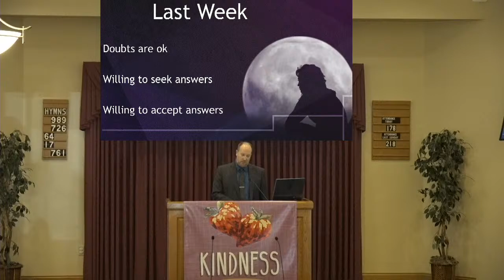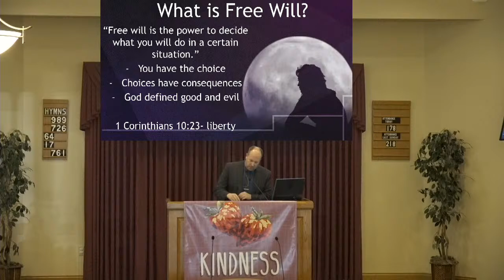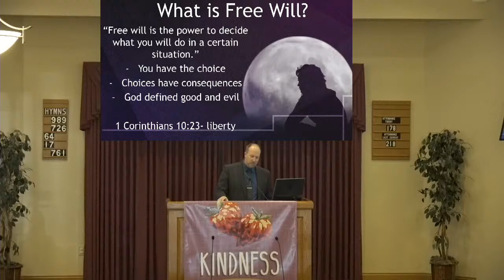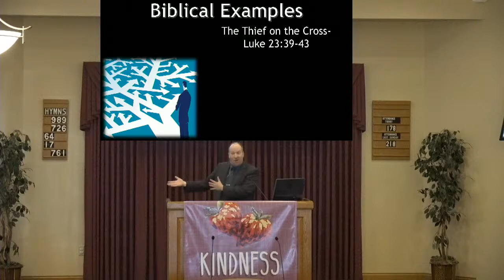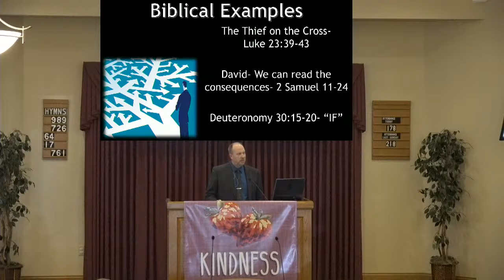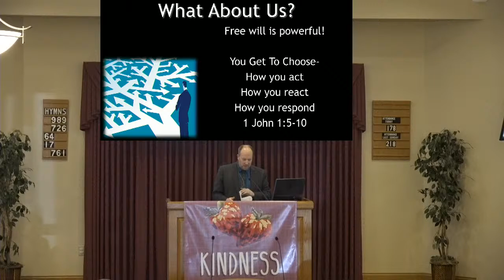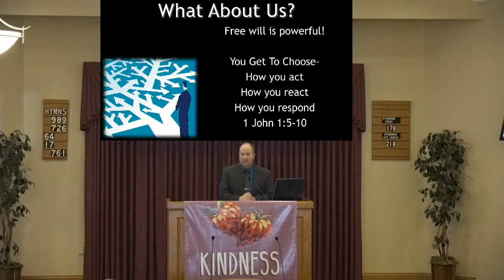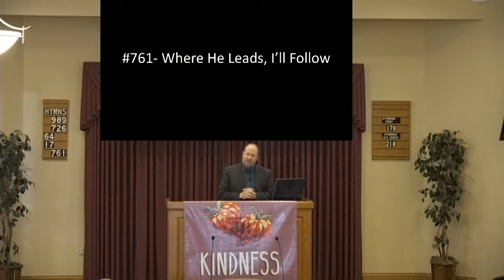Dealing with Doubts: Power of Freewill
Much of the skepticism surrounding the existence and governance of God comes back to humanity's freewill. God has made us with the ability to make choices, and those choices have consequences. The agency to choose enables us to pursue good or evil; the choice is ultimately yours.

Sermon by Scott Taylor